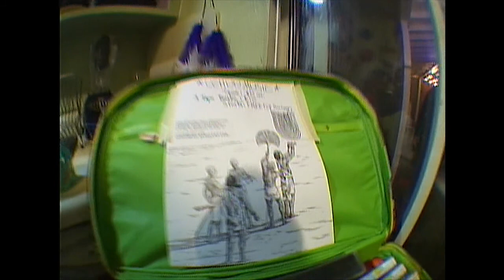BIB GUNK - 4/10/2016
Bib Gunk live at V St. House with Like A Villain, 4/10/2016. Filmed by Daniel Stettler.